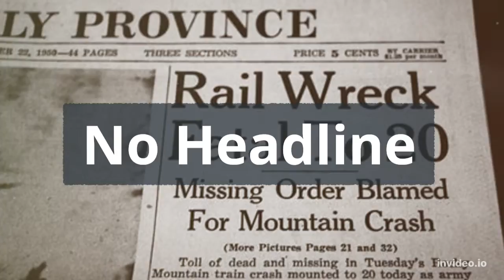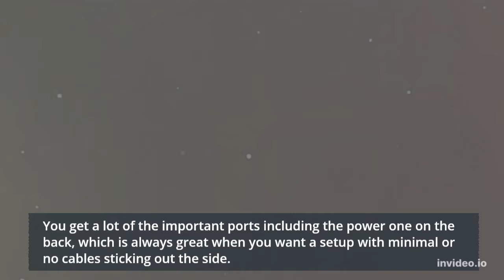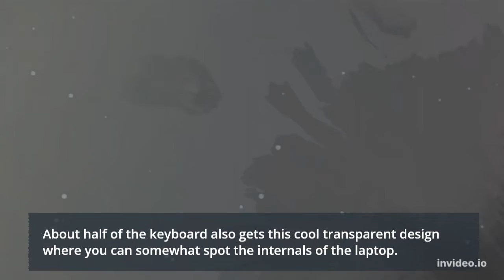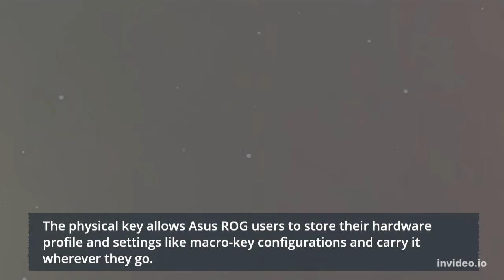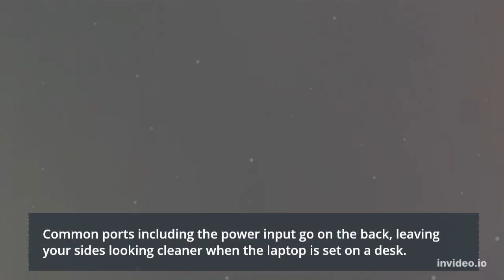Asus ROG Strix Scar 17 2022 review The gaming beast gets prettier grittier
ROG Strix Scar 17 takes advantage of its large size for excellent battery life. For non-gaming tests, I lit the screen for 6-7 hours, halved the brightness, ran many programs in the background, and always enabled Wi-Fi. This may be due to proper battery optimization of the machine when not playing games.

asus rog strix scar 17, asus rog strix scar 17 2022, asus rog strix scar, gaming laptop ROG Keystone support is a useful addition. (Image source: The Indian Express / Chetan Nayak)

ROG keystone can also be used to execute a command each time you insert or delete it. For example, you can log out of Windows each time you pull out the device. These settings can be configured via the bundled Armory Crate software.

I / O

The StrixScar 17 has a great I / O port. All ports are on the left or back. This is great for multiple reasons. The common port, including the power input, is on the back, and the sides look neat when you put your laptop on your desk. On the other hand, because there are no ports on the right side, there are no wires, drives, or other peripherals protruding from the right edge of the laptop, which probably won’t get in the way of an external mouse.

On the back, there are two USB 3.2 Type-C ports (one of which is Thunderbolt 4), an HDMI 2.1 port, an RJ45 Ethernet port, and a power port. On the left side is a 3.5mm headphone port and two USB 3.2 Gen1 Type-A ports.